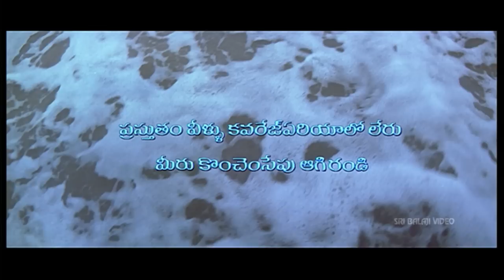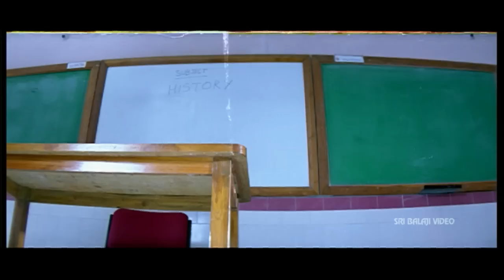Valliddari Vayasu Padahare Full Movie Part 2/2 | Tarun Chandra, Devaki | Sri Balaji Video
Watch & Enjoy Valliddari Vayasu Padahare Movie (720p) Starring Tarun Chandra, Devaki, Jayasudha, Suhasini, Chandra Mohan, Raghuvaran,Venumadhav, Shakuntala, Uttej, Direction Bhanu Shankar, Music Composed by Kalyani Maalik.